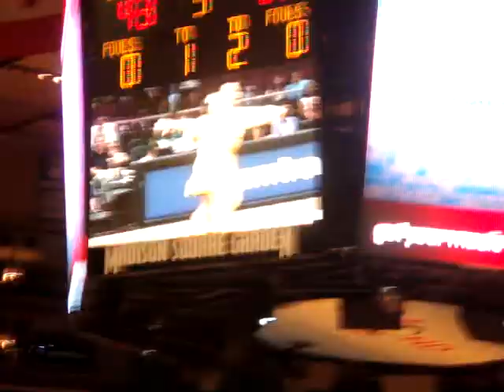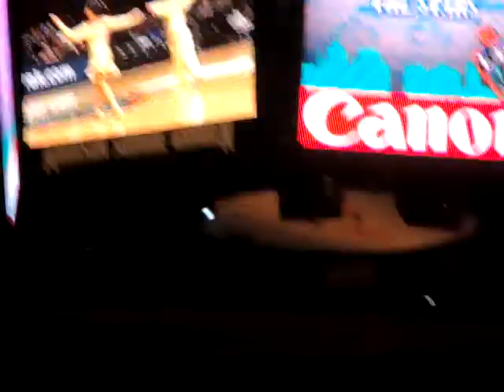Jaryd & Cara @ Madison Square Garden 7/08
Jaryd & Cara's 2nd performance at MSG during halftime at the NY Liberty Basketball Game.